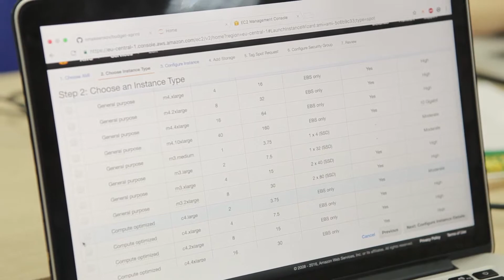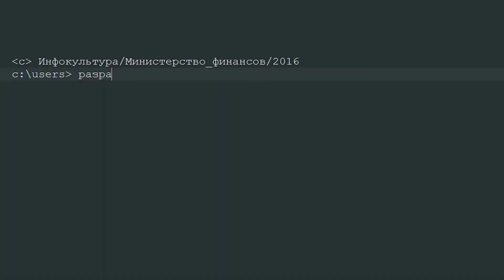Соревнование по программированию Budget Sprint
13 августа в Точке кипения состоялось соревнование по программированию Budget Sprint в рамках конкурса по открытым государственным финансовым данным BusgetApps.

Budget Sprint - это соревнование по программированию в рамках ежегодного конкурса по открытым государственным финансовым данным BudgetApps. 10 часов, 15 команд, 20 задач и 70 тысяч рублей призового фонда